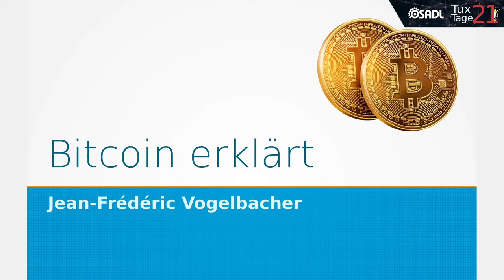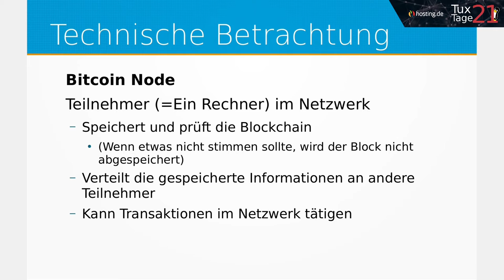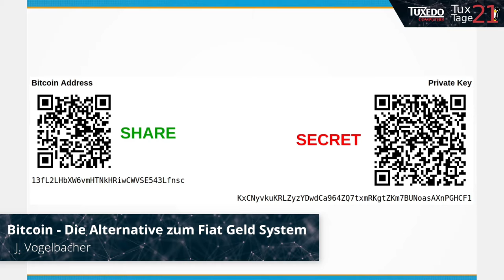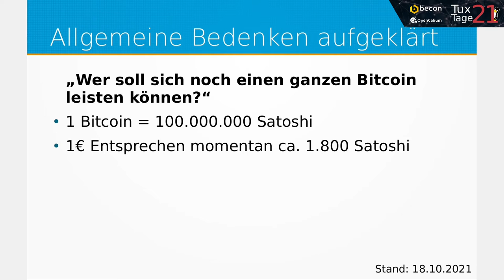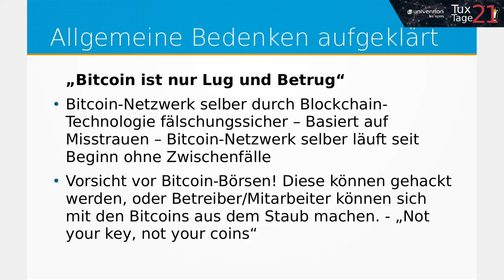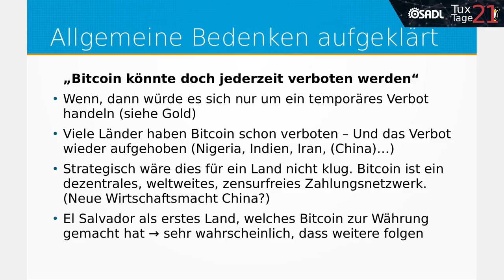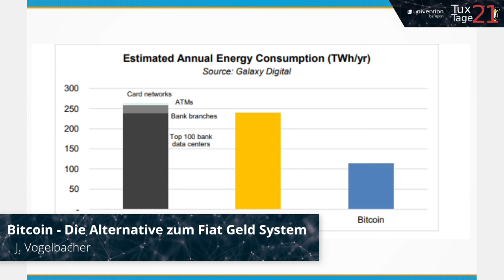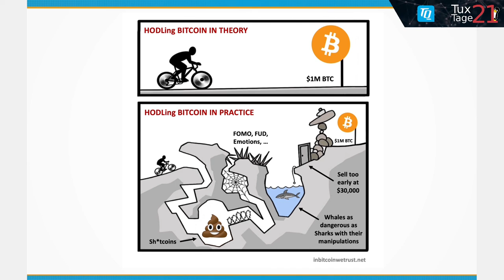Bitcoin - Die Alternative zum Fiat Geld System - Tux-Tage 2021